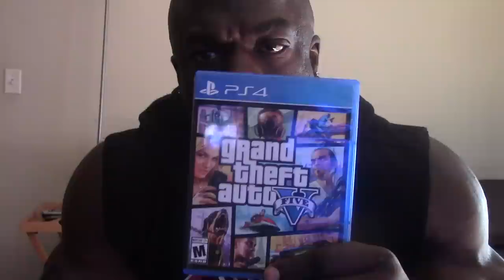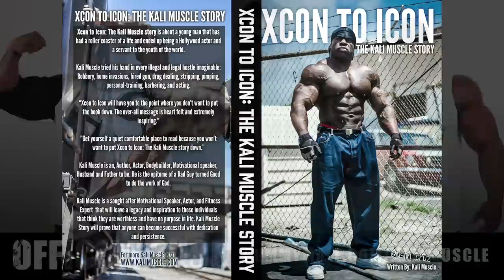Kali Muscle - Grand Theft Auto V | Gameplay #1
My First Time Playing Grand Theft Auto V On Playstation 4